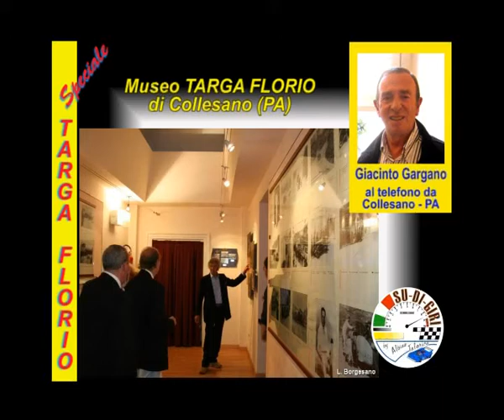Targa Florio, speciale nr.3 - by Su di Giri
3a - Dopo una prima puntata Speciale Su di Giri dedicata alla Targa Florio,gara automobilistica (un tempo di velocità) nel 2012 prova valida per il Mondiale Rally da disputarsi in Sicilia, nella quale abbiamo parlato con il prof. G.Pitrone (scrittore del libro "a cursa"), con l'Addetto Stampa di ACI-Sport R.Giordano ed infine, con il mai dimenticato Campione Nino Vaccarella, che alla Targa ha scritto pagine memorabili di ardimento vittorioso a bordo di Ferrari ed Alfa Romeo, visto il consenso che abbiamo raccolto, abbiamo impostato un'altra puntata di Su di Giri sullo stesso argomento. Per tentare quantomeno, stante la sua vastità,di delinearlo nelle sue linee essenziali, che andrebbero certo approfondite sentendo le opinioni di molti altri amici. Che alla Targa hanno dedicato la loro passione ed il loro lavoro. Per citarne qualcuno a braccio mi riferisco agli amici Catanzaro, Manuli, Venturella, Russo, Manzo, Careri e tanti altri amici (ammesso che fosse possibile sentirli in trasmissioni aggiuntive per tempo e disponibilità), e senza dimenticare il prof. Requirez, un grande esperto dell'argomento nonchè uno storico ed intimo conoscitore di Vincenzo Florio. Ovviamente all'interno di questi interventi altamente qualificati e qualificanti, resterebbero preziosi i pareri di piloti come Merzario, Munari, Galli, De Adamich, Nesti ecc. per apprendere dalla loro viva voce fatti e leggende, della loro epica partecipazione alla grande corsa siciliana di velocità. Ma non è detto che non riesca nel mio intento. In questa seconda puntata ho voluto mettere insieme le novità riferite dal citato prof. Giuseppe Pitrone (che ha intervistato il presidente dell'AC-PA, nonché presidente di ACI-Sport Avv. Marasco) con i pareri di Giacinto Gargano (ideatore e gestore del Museo dedicato alla Targa Florio, in quel di Collesano - PA), e di Ignazio Capuano. Un campione ancora indimenticato delle corse anni sessanta e settanta che con il cognato Ferdinado Latteri (da poco scomparso), a bordo di Porsche e Ferrari hanno scritto singolarmente o in coppia pagine gloriosissime delle corse nazionali di quei tempi, Targa Florio compresa.